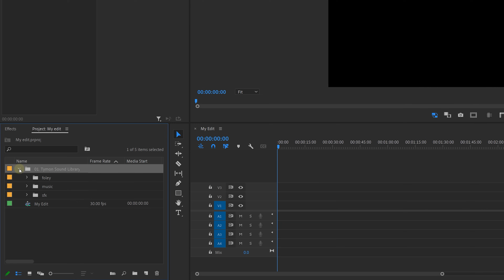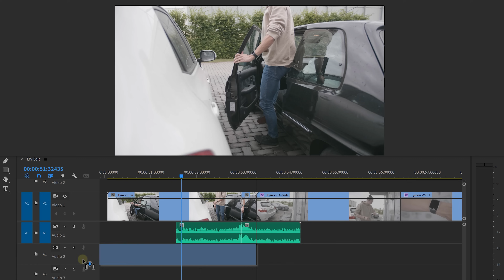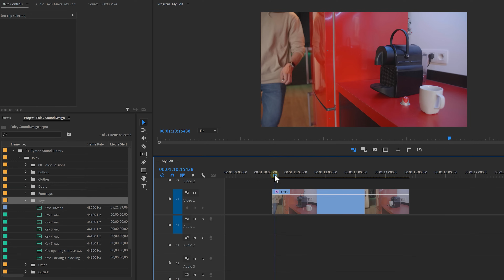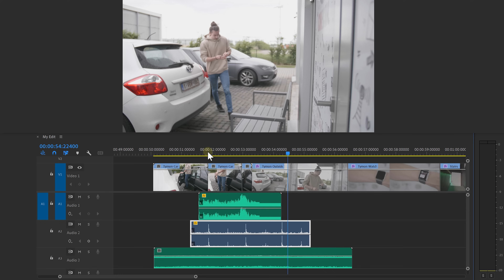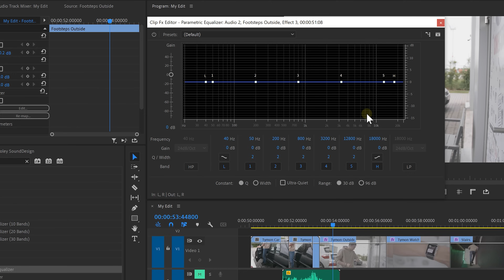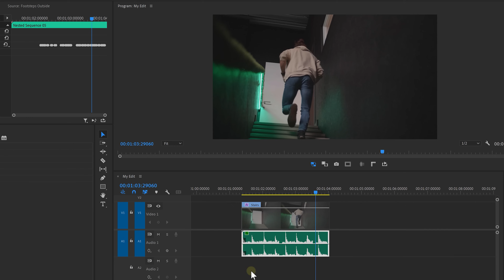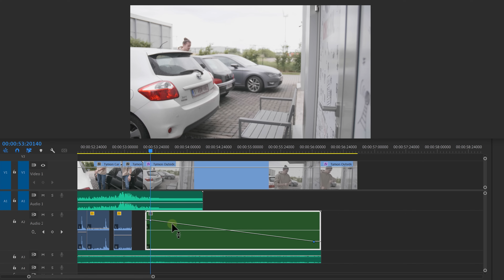MUST KNOW Sound Design TRICKS (Premiere Pro)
(advertising @lickd) - Learn how to make your videos sound more professional by using sound design in this Premiere Pro tutorial video

License ID: XxMOAyaKOQo

Get Live Lounge by Jason Pedder, Ben Ziapour, Jamie Ziapour
License ID: EpZlJwxEedJ